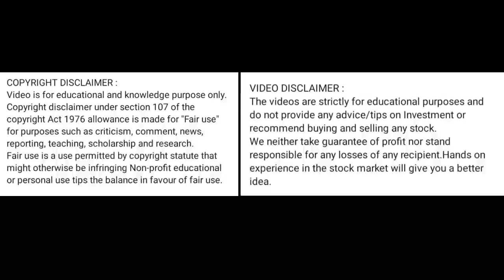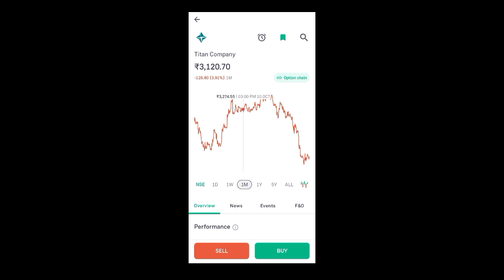titan share price today I titan share latest news today l titan share news today l titan share price